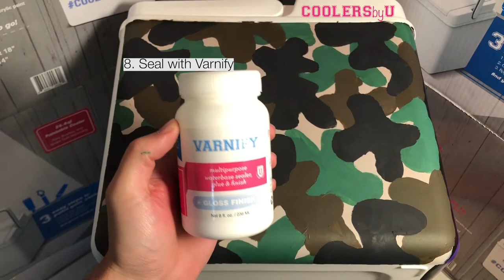How to make / paint a Camouflage Cooler - COOLERSbyU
How to make a camouflage pattern on a Cooler by COOLERSbyU.

Required Materials-
-A COOLERSbyU Paintable Cooler
Large Paint Brush
- Acrylic Paint
- Varnify Sealer
 Thick Paper
- Scissors

Step 1:
 Paint the background color using the lightest color of your three selected camo colors. repeat 1-2 times until desired opacity.

Step 2:
 While background color is drying, Use your thick paper to cut out 1-3 different shaped stencils. make sure there are no straight edges in your stencils.

Step 3: Using the stencils and the second lightest color start filling the area with your shapes. Make sure to rotate the stencil often and don't forget about the edges.

Step 4: Touch up any areas as needed

Step 5: Using the one color darker and stencils repeat step 3. Its important to keep laying the colors.

Step 6: Repeat with the darkest color

Step 7: Touch up any areas again

Step 8: Seal it with Varnify

The fast and simple way to paint a cooler!